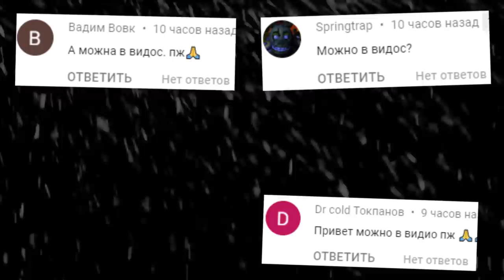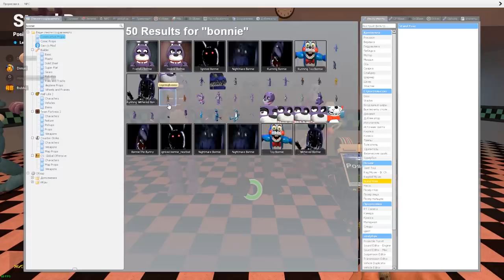КАКОЙ БОННИ САМЫЙ КРУТОЙ АНИМАТРОНИК FNAF ГАРРИС МОД ► Garry's Mod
КАКОЙ БОННИ САМЫЙ КРУТОЙ АНИМАТРОНИКИ FNAF ГАРРИС МОД Garry's Mod